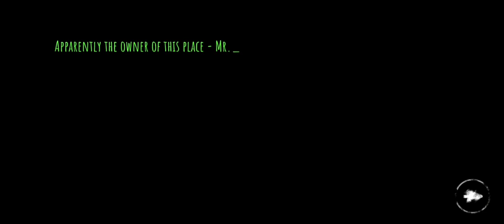Eye the horror game krasue hard mode